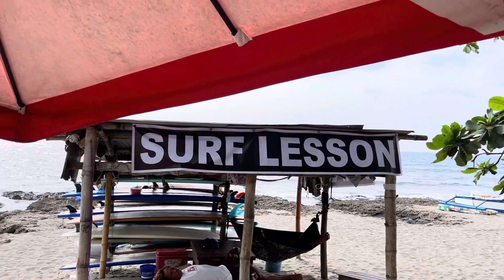San Juan, LU, Surfing Capital of the North